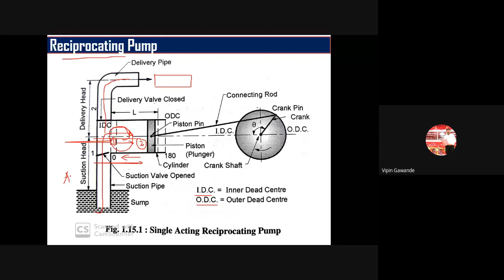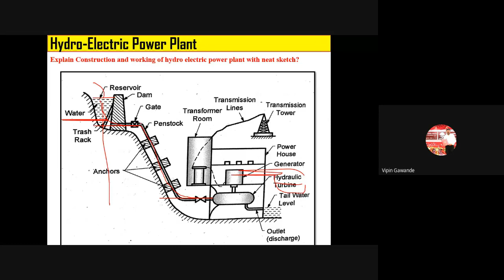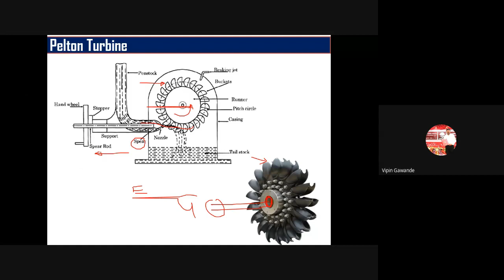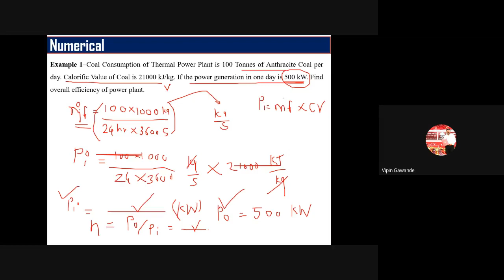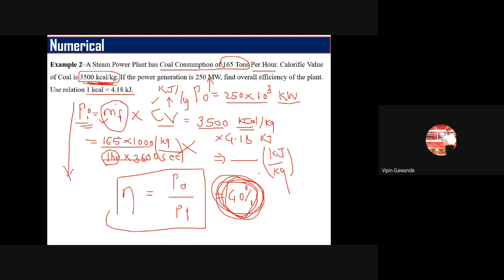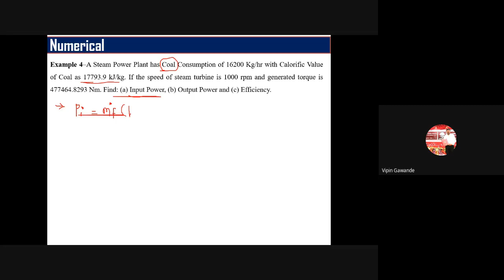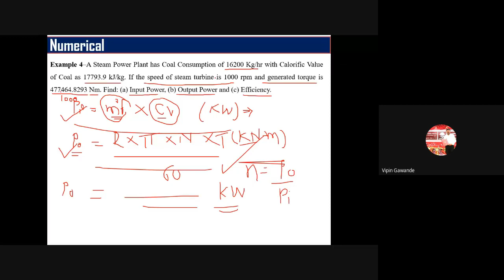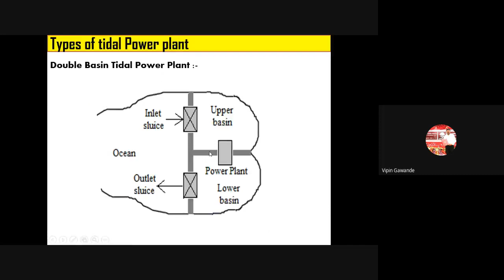SME _Unit 01_ Lecture 08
SME_Unit_01_ Energy Sources and its Conversion